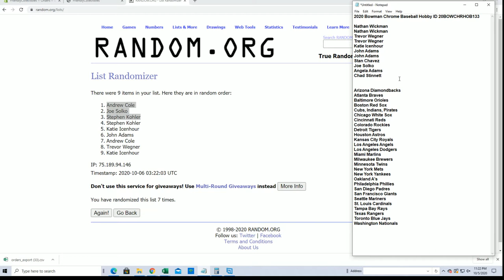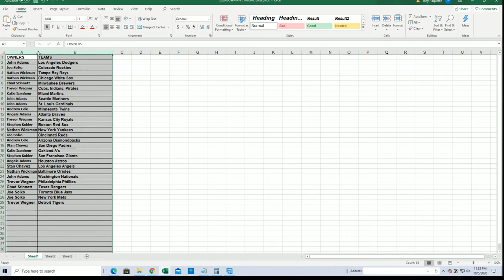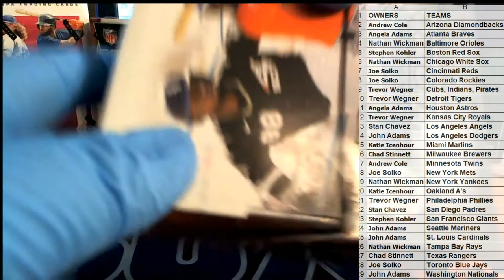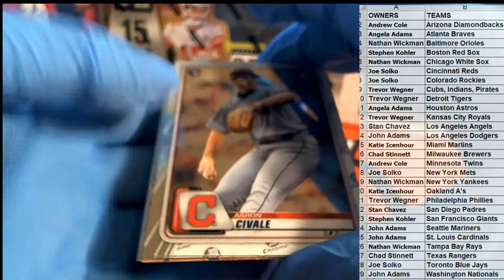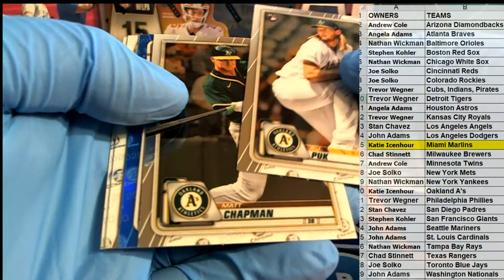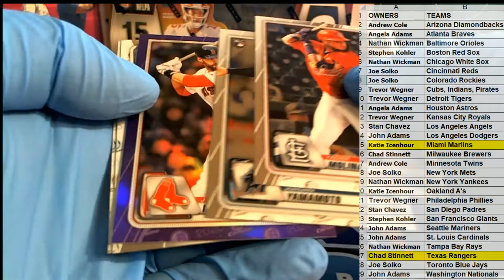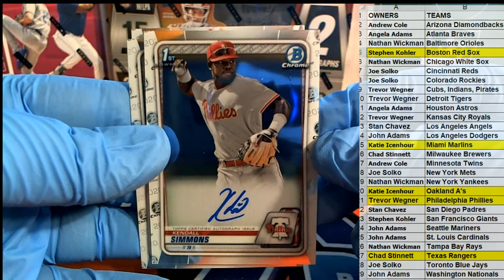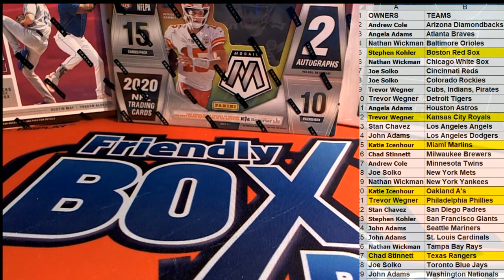2020 Bowman Chrome Baseball Hobby ID 20BOWCHRHOB133